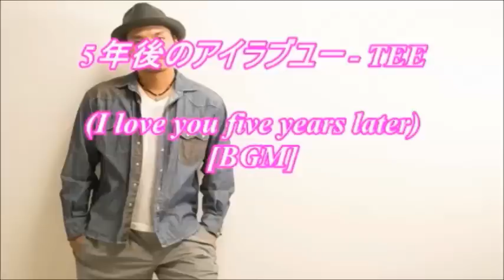5年後のアイラブユー(I love you five years later) - TEE[BGM]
2015年9月9日にリリースしましたTEEの『ベイビー・アイラブユー』から5年後の愛を歌った新曲『5年後のアイラブユー』のＢＧＭです。

★Song version
TEE「5年後のアイラブユー」

【歌詞(Lyrics)】
なぁ旅に出ないか　なんて誘った人
あの日弾けた心の模様
今でもまだ　高まってく my heart
真っ白な chair　君を見つめてる

上手くいったり　上手くいかなかったり
たくさんの色を付けた diary
めくってゆく Page　受止めた ur everything
短く切った髪も　似合ってるよ

falling for u
ロマンチックなやつじゃないけど許してね
笑っちゃうほどに甘く熱い言葉で叫ばせて

何年経っても
I love you　変わらない my love for you
どんな時でも　君が only one
決して離さない
Oh baby i love you　いつまでも love for you
何度でも言わせほしい
二人だけの空に　アイラブユー

穏やかな海　夕日切なく
歌えない時もあった君へのメロディ
意地の張り合い　二人してロンリー
好きも嫌いも　単純で難しい

仲直りのキス　渚が朱く染まる
寄せては返す波がまるで僕たちのようだね

何年経っても
I love you　終わらない my love for you
この場所から歩き出そう
時に躓いても
oh baby I love you　重ねる love for u
悲しみ温もりも全て大切にするよ

今ならきっと真っ直ぐな気持ちで言えるよ
約束は小指から薬指へ